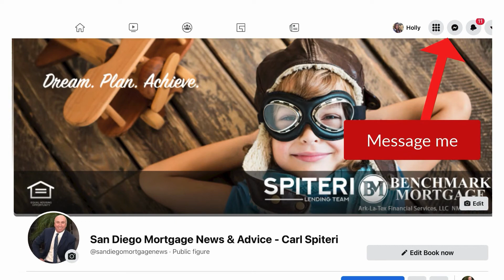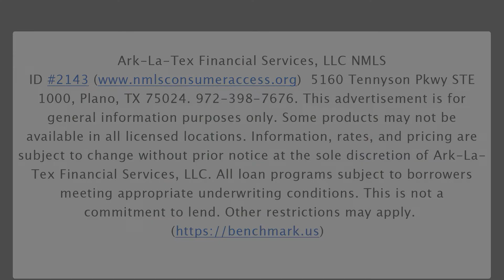Reverse Mortgage Strategy | How to Protect Your Future in a Rising Inflation World - Part 3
» Explore the realm of financial empowerment in our latest video on the "Reverse Mortgage Strategy." Delve into the world of home equity utilization for a secure retirement. Uncover the benefits, eligibility criteria, and payout options, ensuring you make informed decisions. We dissect the pros and cons, providing a comprehensive view for strategic financial planning. Navigating the application process is simplified, accompanied by expert insights and tips from seasoned professionals. Secure your financial future and optimize retirement income with our insightful guide.

▶️ Why Reverse Mortgage is the Best Way to Live Mortgage Free – Traditional Line Of Credit vs HECM